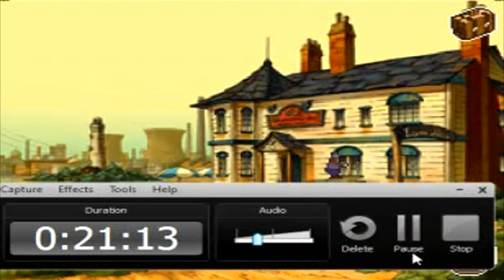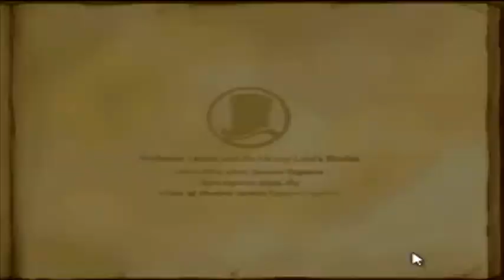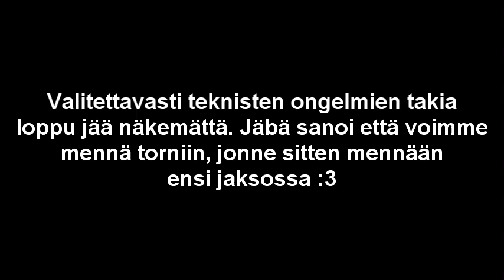Lost Future #15 Hiljaisen vierailu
Tällä kertaa Laytonin menossa on mukana yllätysvieras. Loppupuolella Skype kusi videon, mutta onneksi missassitte vain minuutin.

I don't claim any use to music, images or characters used in my videos.